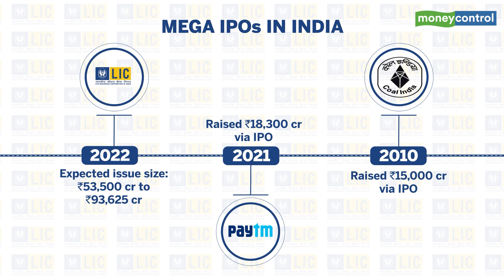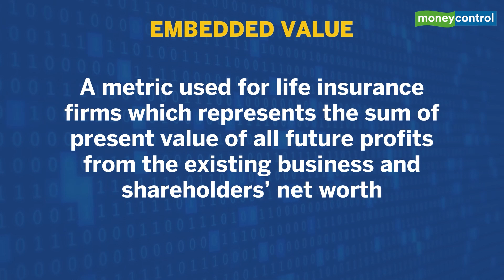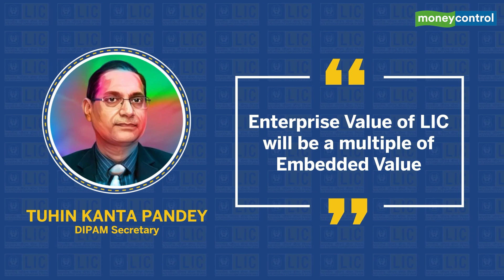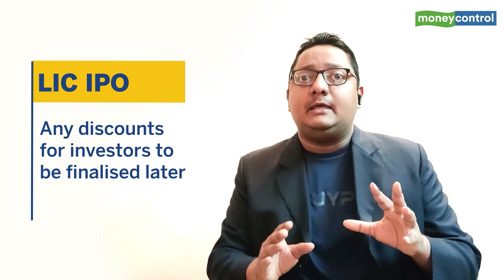Mega LIC IPO: Draft Papers Filed, What Do We Know & What’s Next?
The LIC IPO is expected to be the biggest ever in the history of the Indian capital markets. In November, Paytm broke the earlier record for the largest domestic IPO with its Rs 18,300-crore issue. Prior to that, the record was held by Coal India which raised around Rs 15,000 cr via an IPO in 2010. In December 2019, Saudi Arabian government owned oil major Saudi Aramco raised around $25.6 bn in the world’s biggest ever IPO. The mega IPO by the state owned insurance behemoth is expected to help the government meet its revised disinvestment target of Rs 78,000 crore for the fiscal and also tap a legion of new retail investors, including policyholders. Watch the video for more.